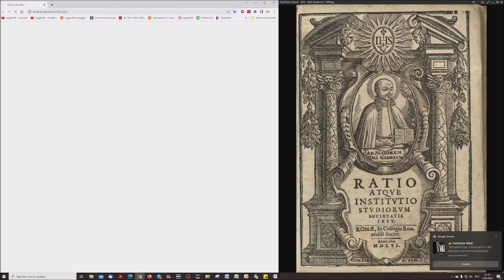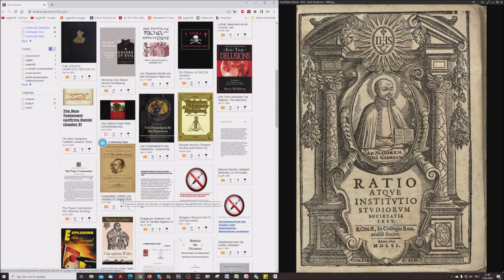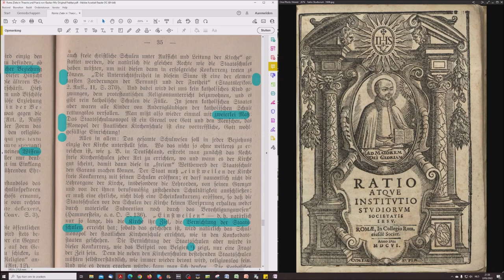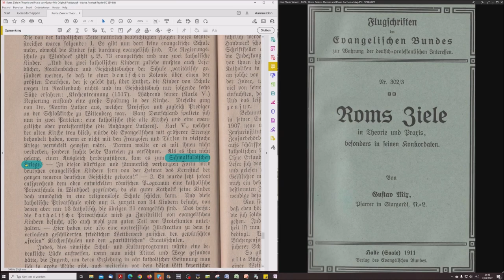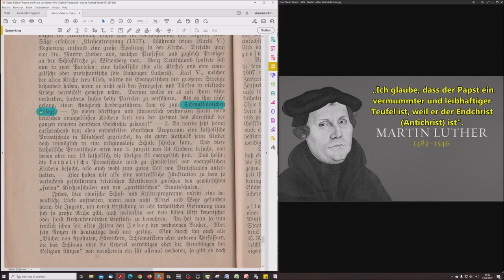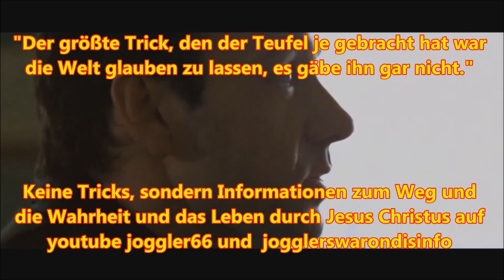Roms Ziele in Theorie und Praxis # 12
Ziel der Kirche ist die Vernichtung der Staatsschulen. Ratio Studiorum.

„Zur Freiheit der Kirche gehört die Beherrschung des gesamten Schulwesens von der Volksschule bis zur Universität ebenso wie das Recht Wissenschaft zu zensieren und das Bücherverbot im Zaum zu halten.“

„Eine Mischehe zwischen Evangelischen und Katholiken nach § 111 BGB, entsprechend dem kanonischen Recht, das keine Ehescheidung kennt, ist unlöslich.“

Jeder Mensch stellt seinen Glauben in Frage, aber niemand stellt seinen Aberglauben in Frage

Das Konkordat von 1933: der Pakt mit dem Teufel

Reichskonkordat Deutschland von 1933:
Artikel 1
„Das Deutsche Reich gewährleistet die Freiheit des Bekenntnisses und der öffentlichen Ausübung der katholischen Religion.
Es anerkennt das Recht der katholischen Kirche, innerhalb der Grenzen des für alle geltenden Gesetzes, ihre Angelegenheiten selbständig zu ordnen und zu verwalten und im Rahmen ihrer Zuständigkeit für ihre Mitglieder bindende Gesetze und Anordnungen zu erlassen."
Nicht vergessen, heute noch gültig...

Römisch Katholische Grundeinstellung:

"Wo wir in der Minderzahl sind, beanspruchen wir die Freiheit nach euren Grundsätzen: wo wir die Mehrheit haben, versagen wir sie euch nach unseren religiösen Überzeugungen"

Der Glaube der Kirche (Tridentinische Ehe S. 466 ff)
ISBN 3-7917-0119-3